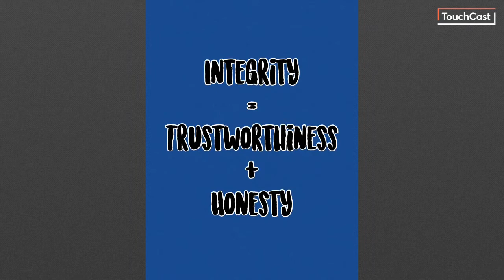Otter Broadcast 1/27/2020